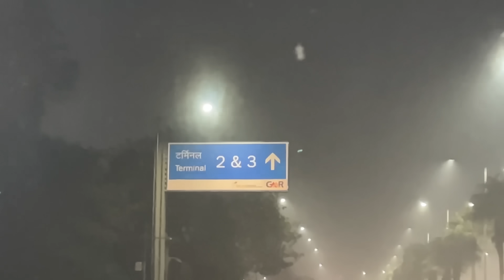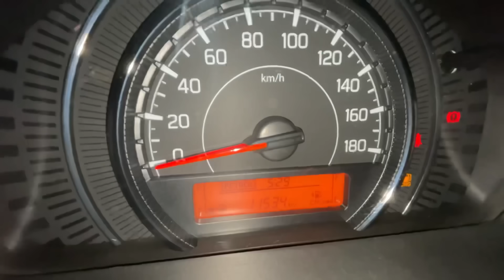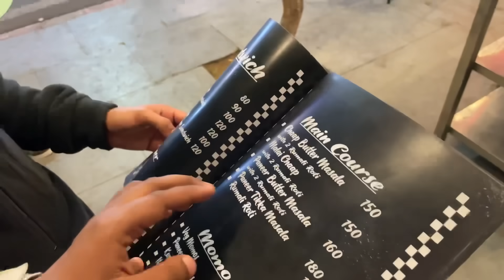Welcome to India mere bhai❤️ |Pyare Point